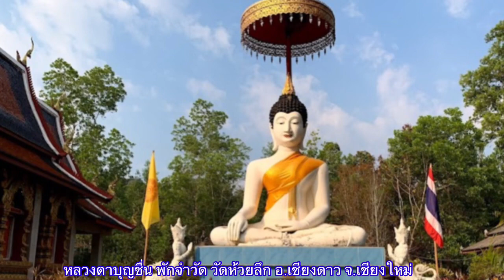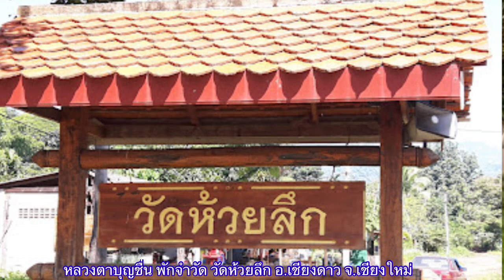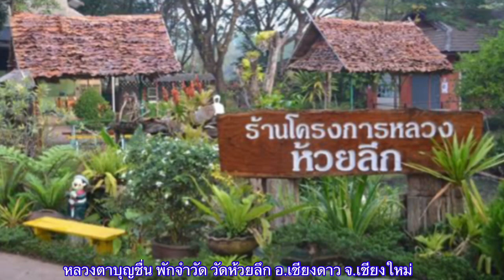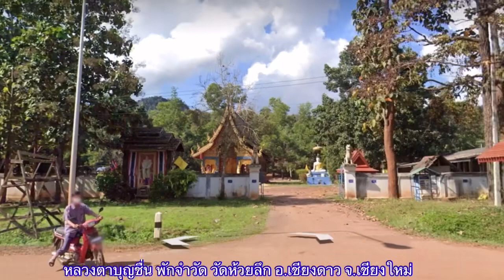หลวงตาบุญชื่นพักจำวัด วัดห้วยลึก อ.เชียงเาว จ.เชียงใหม่ อยู่ใกล้กับโครงการหลวงบ้านห้วยลึก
ระยะทางธุดงค์ตามถนน 107 ได้ระยะทาง 15 กม.วัดนี้เหมาะจะเป็นสถานที่ปฏิบัติธรรม